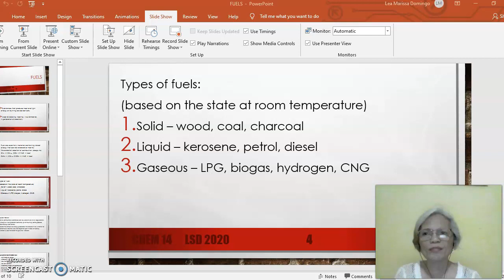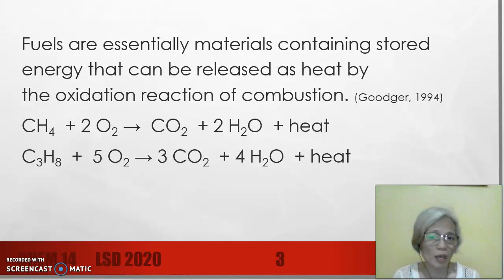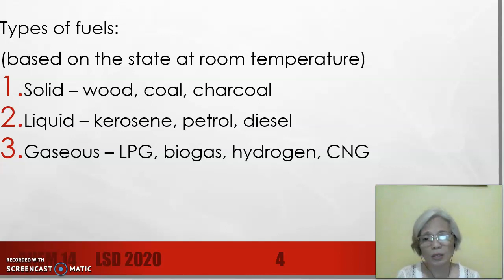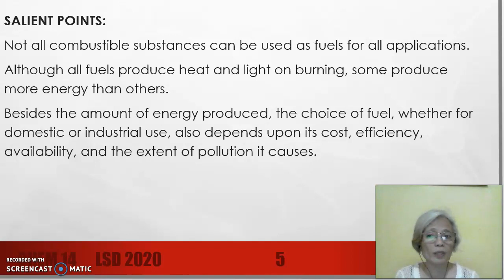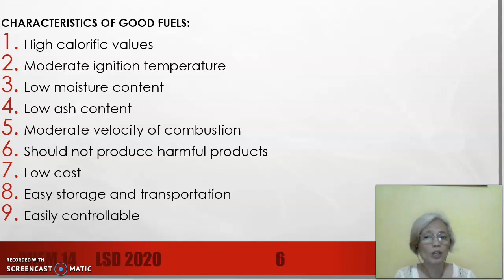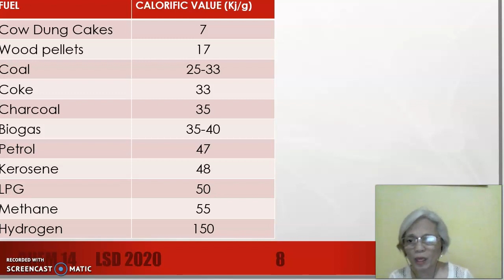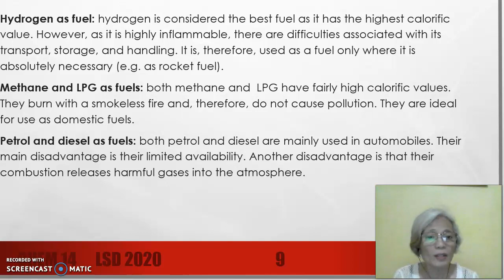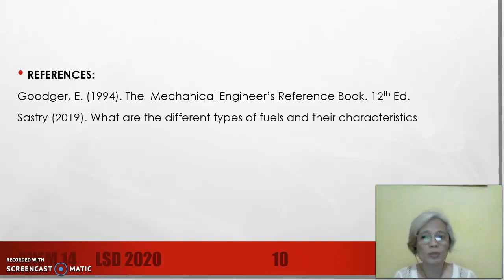Fuels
I forgot to mention that in 2019, the Philippines ranked 13th in terms of coal exportation. An article said that our country exported $460M of coal (241% increase from our exports in 2014). Number 1 exporter is Australia followed by Indonesia.